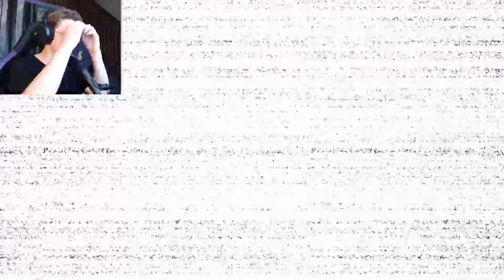HE'S COMING FOR ALL OF US...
PERIPHERALS

Keyboard: RK61 60% (Brown Switches) White

Mouse: Glorious Model O

Monitor: Sceptre 165 Hertz

Mousepad: HyperX Extra Large

Headphones: Steelseries Arctis 3

Pc: Omen Obelisk